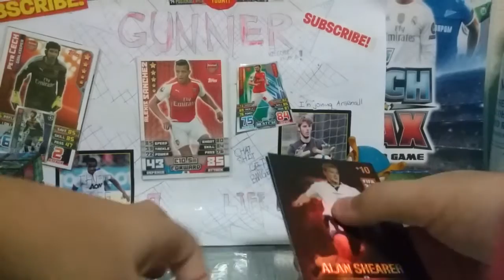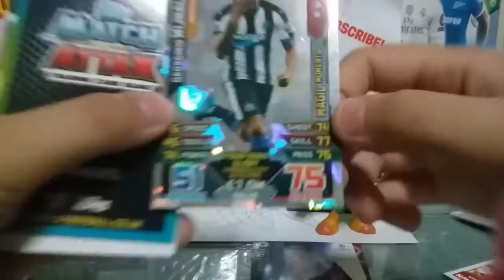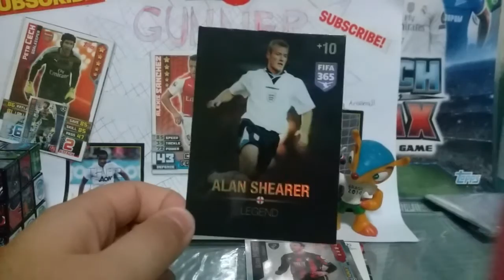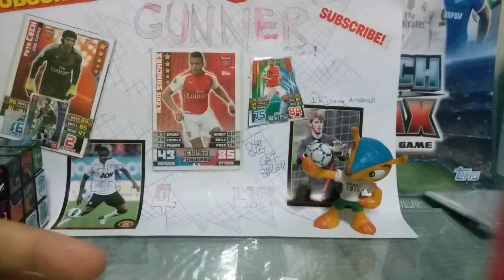Monthly giveaway!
Stand a chance to win all the cards above
Steps
1)Like this video!!!
3)In less than 100 words,comment why u want to win this giveaway
*Note:If u win,U will have to comment me yr address
Once i see it u will delete it if u feel uncomfortable
Winner will be announced next in the next episode of he monthly giveaway
Cards:
1)Legend shearer
2)Wijnaldum Magic moment
3)Murray Magic moment
4)(C)Ashley cole base card
5)Euro 2016 Hallfredsson base card